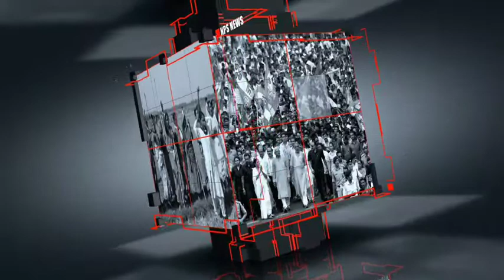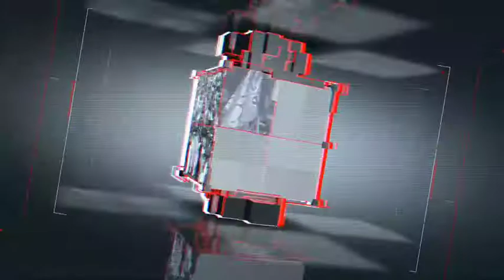কেমন আছেন বাবা বড়কাছারি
করোনার প্রকোপে কেমন দ.24 পরগনায় অবস্থিত বাবা বড় কাছারি. আজ9/12/20 তারিখের ছবি NPS NEWS এর পর্দায়